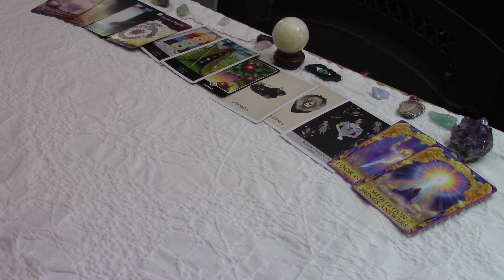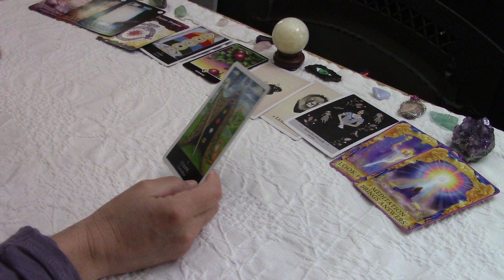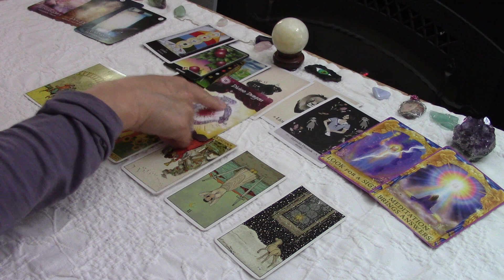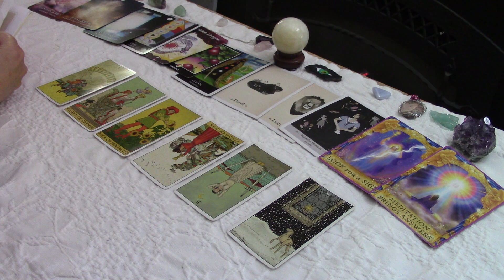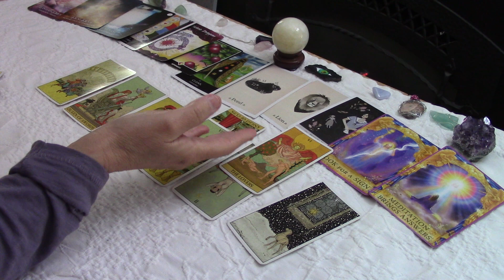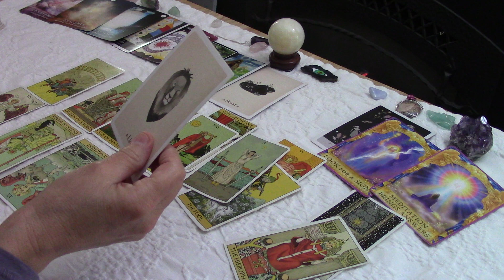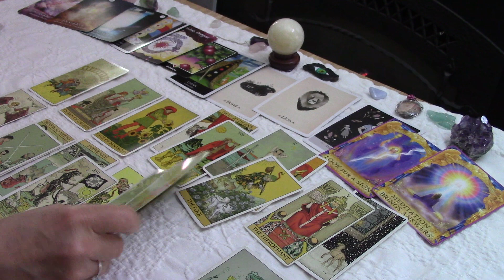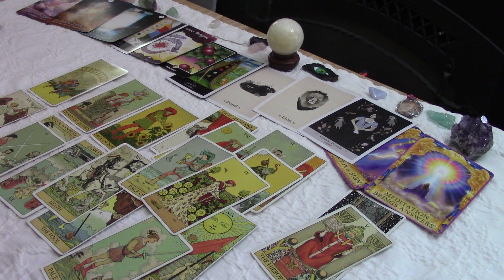VIRGO~You Know God Put Them On Your Path~A SACRED CONTRACT WILL COME Love March 2022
FOR THE SERIES THREE VIDEOS CAP SAG LEO $13